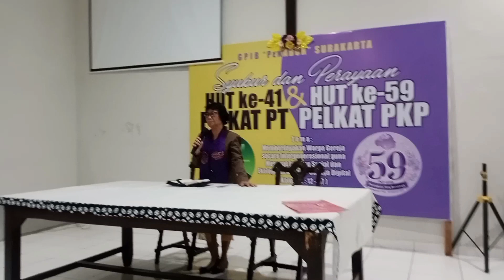IBADAH PELKAT PKP TGL 14/03/2024🥰🤝😇